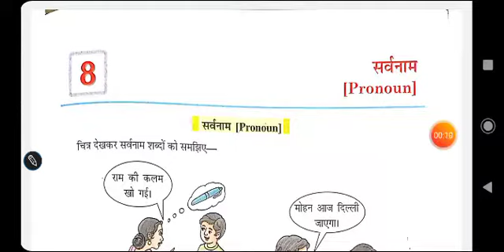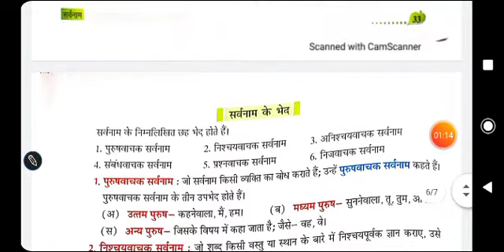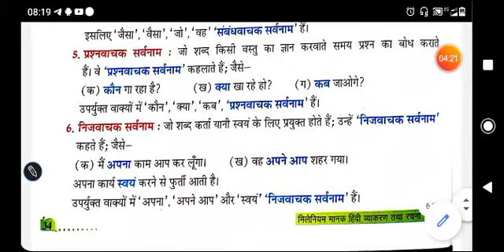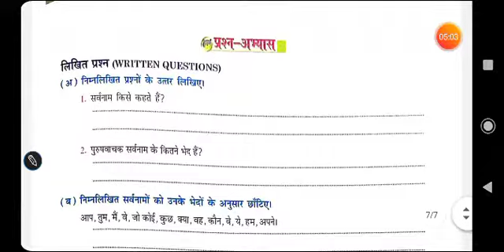सर्वनाम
Class 4
Hindi Grammar
Chapter 8